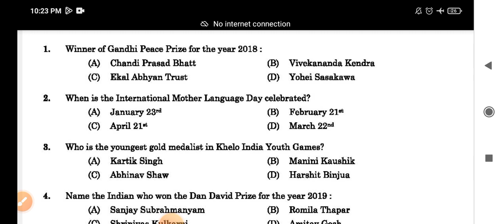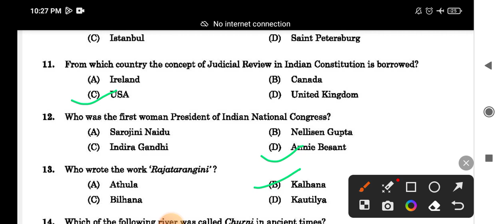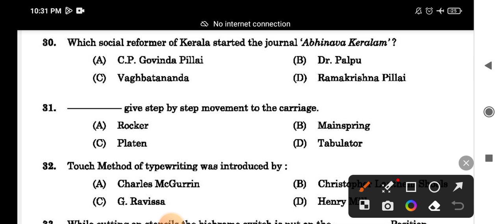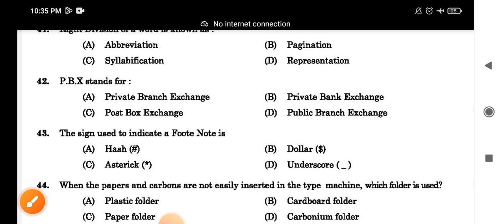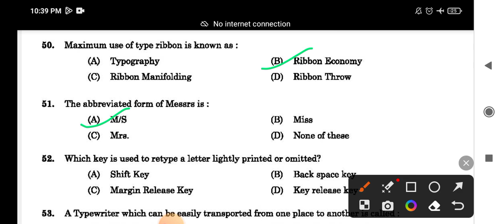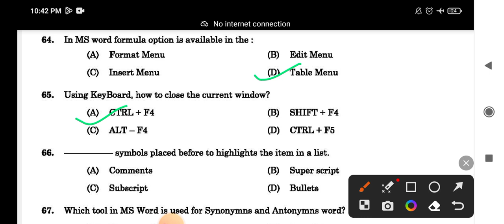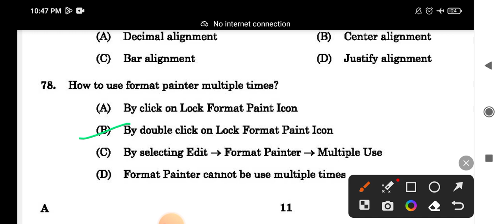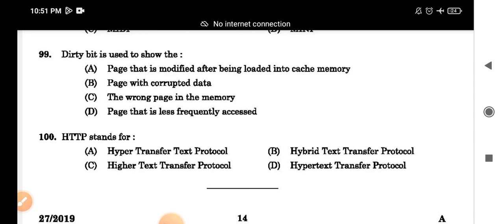Typist MCQ#Kerala PSC#Previous Questions and Answers# MS Word